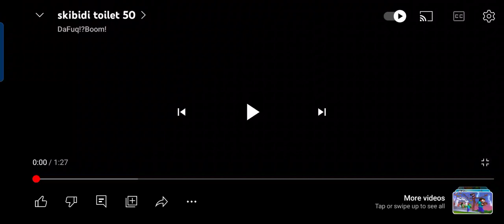September 2, 2023